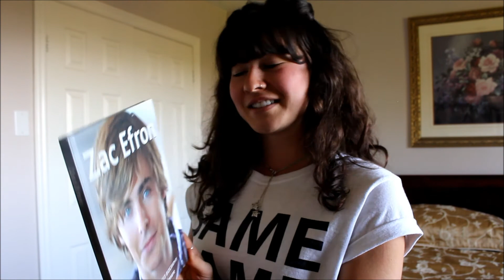20 Facts About ME | What's my bad habit? What's my job? and MORE!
WHO IS BRITTANY??

I am a very private person, I don't generally feel comfortable sharing personal information, so I wanted to share some random facts about me so you can get to know me a little bit better :) I hope you enjoy!